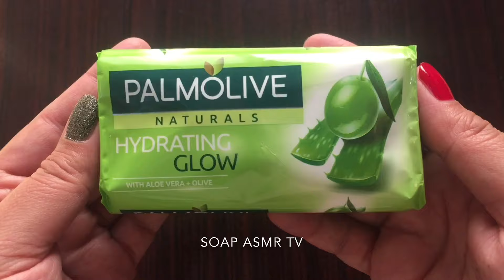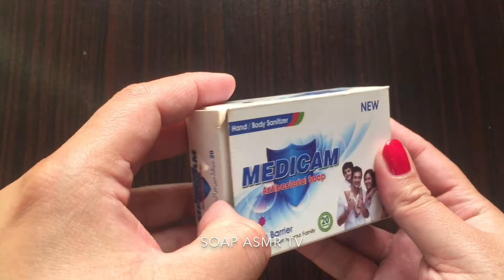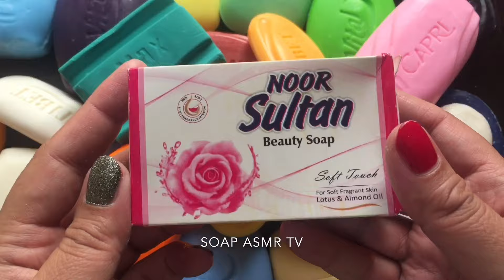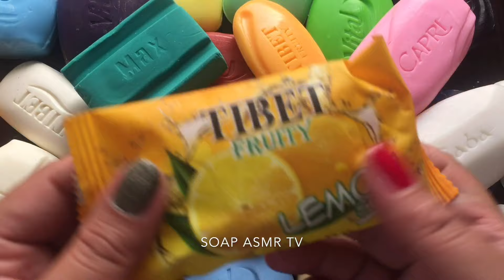Soap opening HAUL.unpacking of colorful soaps.unboxing.relaxing sounds.Satisfying ASMR Video|264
In this video you will have the ultimate experience of satisfying soap cutting.